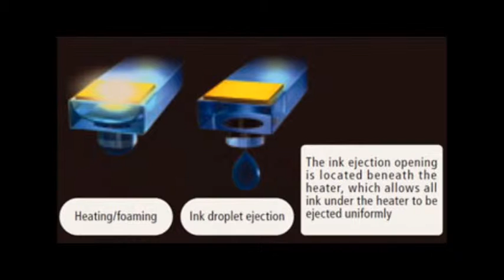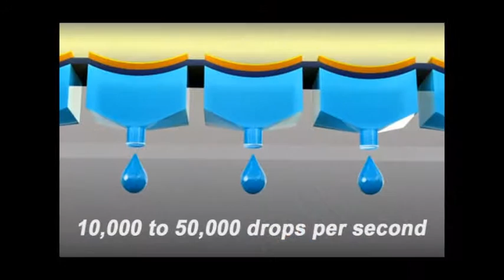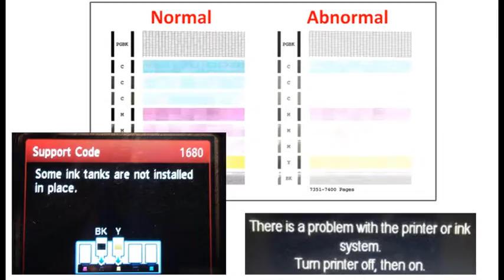Canon Pixma iX6850 Printer Errors (250, 251 Ink Cartridges)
[ Costco USA Ink Refill Services ]
[ Costco Canada Ink Refill Services ]
[ Costco UK Ink Refill Services ]
[ Costco Mexico Ink Refill Services ]
[ Major Universities in USA & Canada]

Normal printhead function and failure conditions for Canon Pixma Printers which use Canon 250, 251, 250XL and 251XL ink cartridges is described below.

While the ink cartridges, or tanks, hold the ink, it is the electronic printhead which is responsible for firing the ink drops onto the page -- not the ink cartridges (tanks)! The Canon semi-permanent or built-in Printhead is essentially the heart of the entire printing system. For the very popular 'on-axis' printer models, the carriage, which holds the ink cartridges and Printhead, quickly moves back and forth above the paper surface during printing.

At the base of the printhead, each ink drop is powered by a superheated vapor explosion, typically between 300 and 400 degrees Celsius, each occurring at 1-2 millionths of a second. The ink drop is rapidly expelled out of each chamber nozzle at a firing velocity of up to 20 meters per second.

Depending on the printer model, between 4,000 and 15,000 ink nozzles are used to fire ink drops down to the paper surface. shooting up to half a million ink drops per second during a typical printing job. To maximize print quality output, maintain printer health by printing once or twice a week and stop printing as soon as you notice a missing color.

Do not remove ink tanks from the printhead for too long or the printhead can dry out and may lead to image quality streaking - this will also help avoid accidental printhead damage.

If missing colors or streaking is observed it is suggested you perform a 'CLEANING', 'DEEP CLEANING', 'PRINTHEAD CLEAN', or similar, from the Maintenance/Tools menu - refer to Inkjet411 website for detailed printer recovery instructions.

For severe printer error messages which prohibit printing it is suggested you run a 'Nozzle Test', 'Test Page', or Print Quality Report (i.e. internal self test print) to help determine whether or not the built-in PRINTHEAD is electrically damaged (i.e. internal micro-electronics). The Printhead may also be flushed with warm water to help remove ink residue or clogs.

to find your nearest ink refill center location (i.e. Costco USA/Canada/Mexico/UK, Frys Electronics USA, Sams Club, University Bookstores, & Auchan France, etc.) and you'll save around 50% on ink costs, on average, vs. buying a new ink cartridge. Supported Canon 250/251 ink cartridges include

PGI-250 PGBK Black
PGI-250XL PGBK Black (high capacity)
CL-251BK Photo Black
CL-251C  Cyan
CL-251M  Magenta
CL-251Y  Yellow
CL-251XL BK Photo Black  (high capacity)
CL-251XL C  Cyan  (high capacity)
CL-251XL M  Magenta  (high capacity)
CL-251XL Y  Yellow  (high capacity)

If you have never refilled your cartridges before, the process is simple and usually takes less an hour. In addition to the money savings it is good for the environment since you get to reuse your ink cartridges over and over.